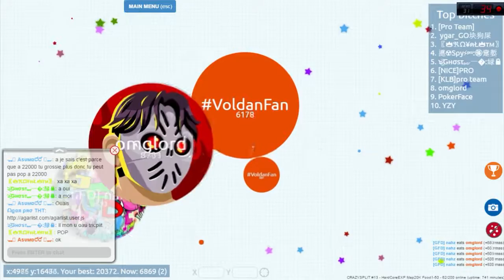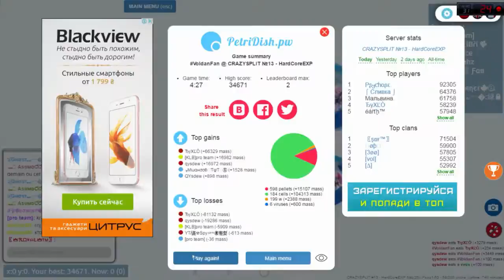Petridish.pw (Bro Clan) -- Pop-Split (Чашка Петри) №6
Goblins From Mars - Give Me Candy